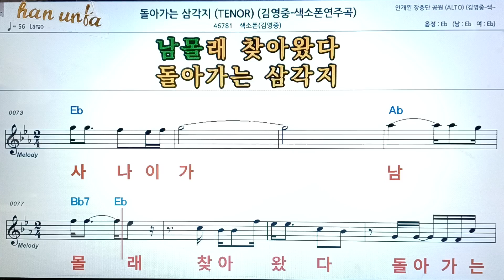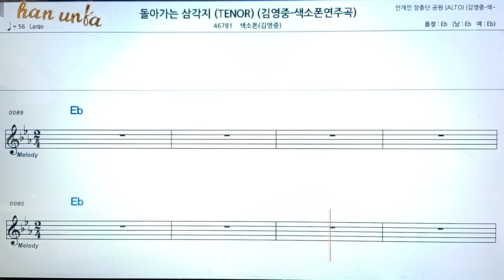돌아가는 삼각지/김영중💖(Saxphone)색소폰 반주 악보 👍Karaoke*Sheet Music,가라오케 반주